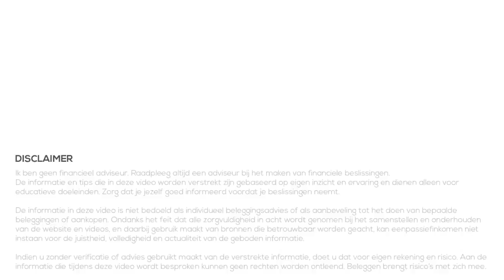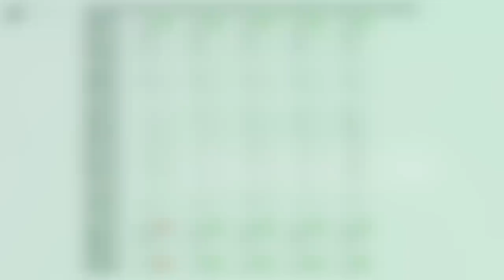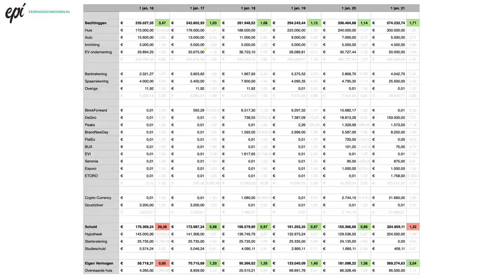Mijn Vermogen 2020 | Bezittingen - schulden = Eigen Vermogen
In de laatste video's van het jaar kijk ik telkens terug naar het afgelopen jaar. In deze video zoom ik in op mijn vermogen in 2020. We zagen in de video van gisteren al mijn belegde vermogen, maar hoe zit het met de rest? We bekijken mijn bezittingen en schulden om zo te berekenen wat mijn eigen vermogen in 2020 is.

Door dit jaarlijks bij te houden en te delen met jullie, wil ik laten zien hoe mijn vermogen zich ontwikkelt. Welke keuzes maak ik en welke gevolgen heeft dit? Een focus op de lange termijn, en telkens kleine stappen nemen, zorgt voor een mooie ontwikkeling.